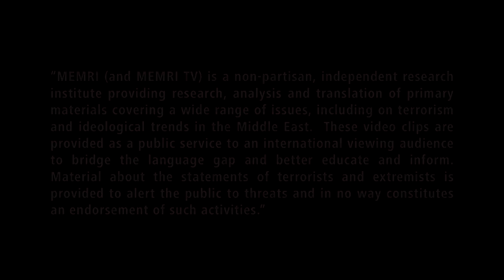Houthi Friday Sermon from Dhamar, Yemen: Prophet Muhammad Banished Jews from Arabian Peninsula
In a Friday sermon from Dhamar, Yemen, the preacher said that the Prophet Muhammad had banished the Jews from the Arabian Peninsula and the Saud clan brought them back. Video footage of the sermon, delivered by an unknown preacher was aired on Al-Eman TV (Houthis-Yemen) on November 26, 2021. He discussed a recent joint naval maneuver in the region by the U.S., Israel, Bahrain, and the UAE, saying that “those who are fighting us today are proclaiming their loyalty to the Jews and the Christians.” The crowds in the mosque chanted: “Death to America! Death to Israel! Curse be upon the Jews!”